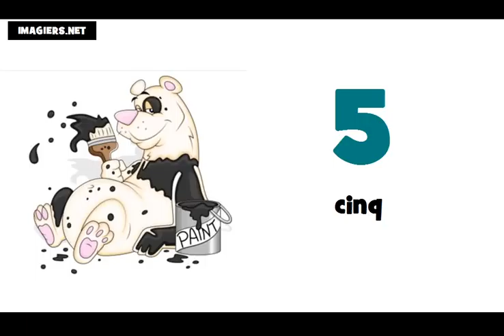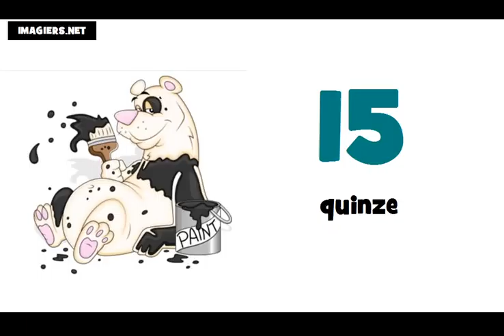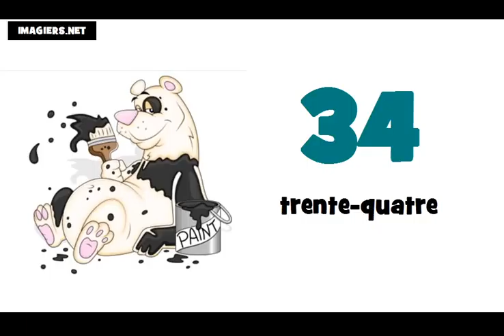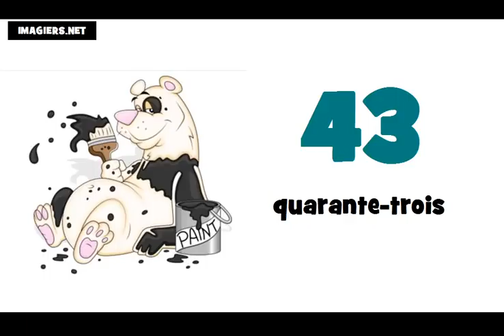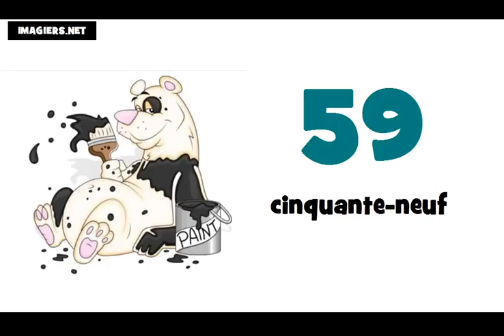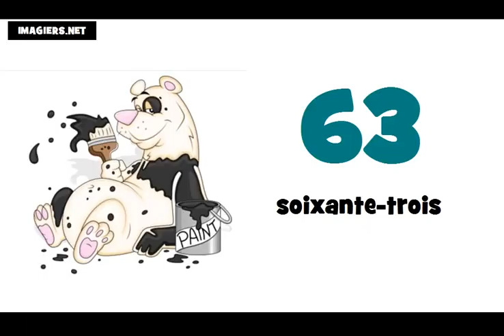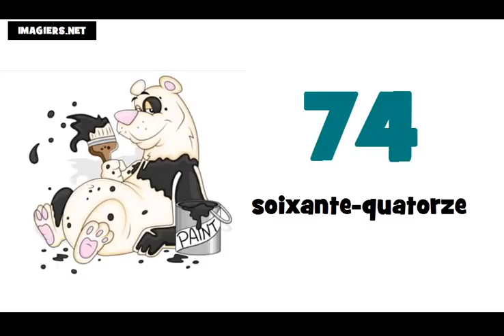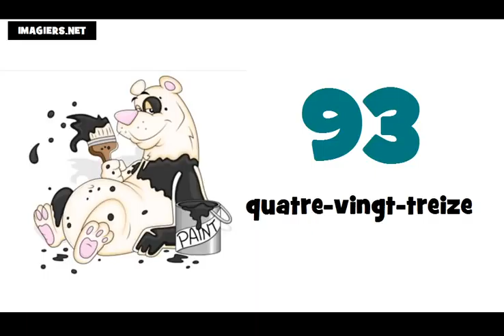درس فرانسه # شماره از 0 تا 100